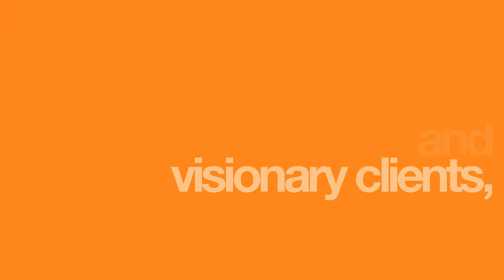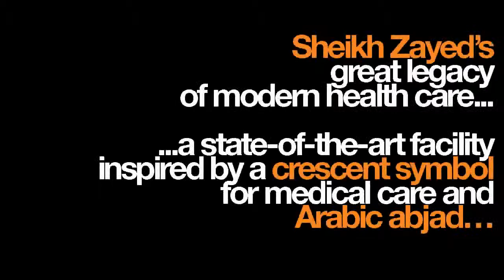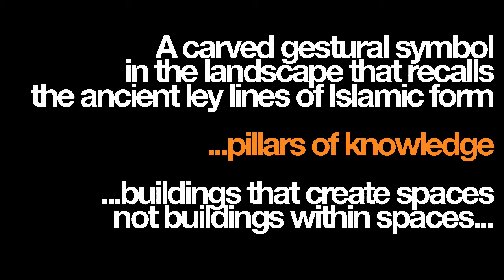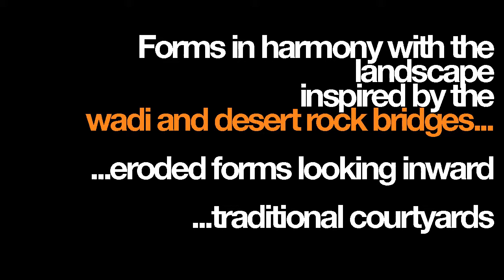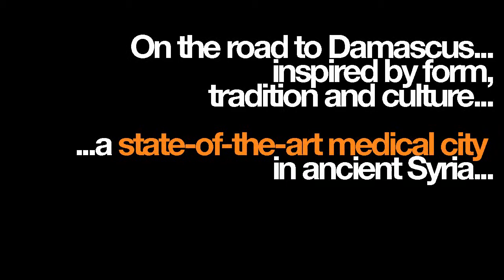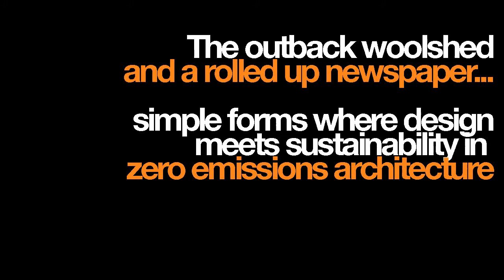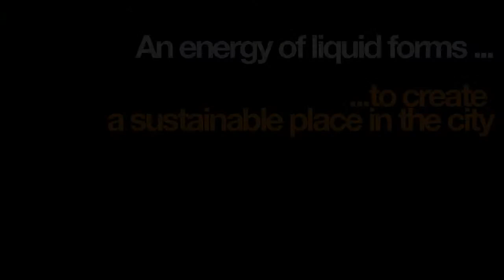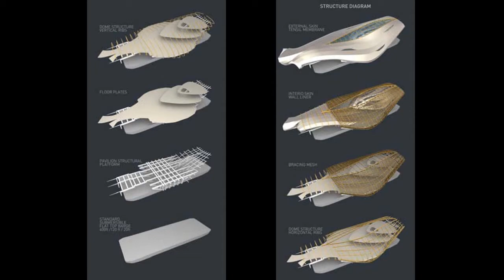A Taste of Peddle Thorp Melbourne's Projects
The Peddle Thorp Group (PTG) comprises of specialised business units being:  PTA (Peddle Thorp Architects), PTID (Peddle Thorp Interior Design), SBE (Sustainable Built Environments), and HSPC (Health Science Planning Consultants). The Group operates throughout Oceania, Asia and the Middle East and provides professional services to a diverse range of clients and cultures.

This video will take you on a journey showcasing selected architectural projects from the Emirates through to some landmark projects in Melbourne, India, Korea, Brazil, and China. We hope you enjoy it.